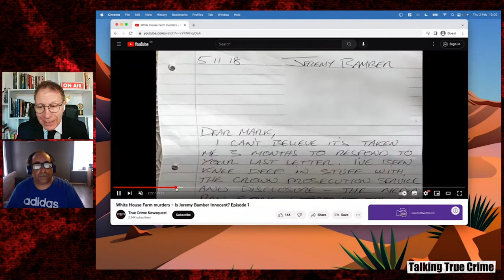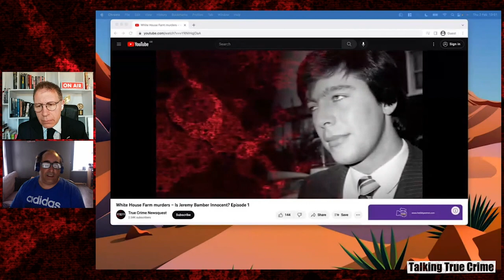Michael O'Brien on meeting Charles Bronson and Jeremy Bamber in prison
This clip is part of episode #2 of the Talking True Crime podcast featuring Michael O'Brien.

Talking True Crime is a new podcast from the True Crime Newsquest Team and features conversations with reporters, journalists, experts, law enforcement, and others to discuss some of Britain's biggest cases, crimes, the justice system, and more.

Hosted by Mark Williams Thomas and produced by Jameel Miah and Jody Doherty-Cove.